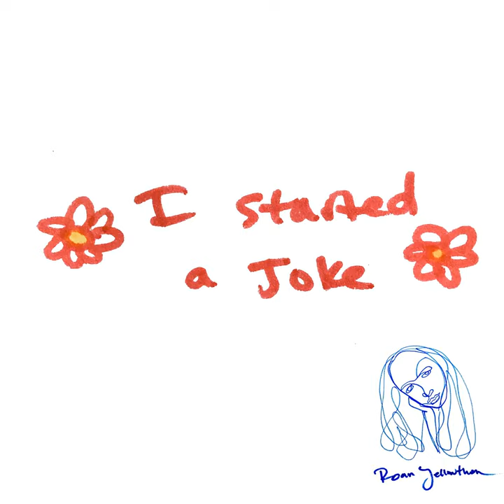I Started a Joke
I Started a Joke · Roan Yellowthorn

Producer: Kirk Pasich
Producer: Zackary Darling